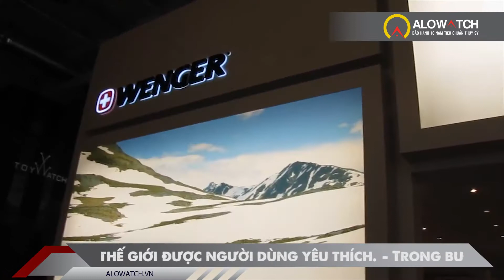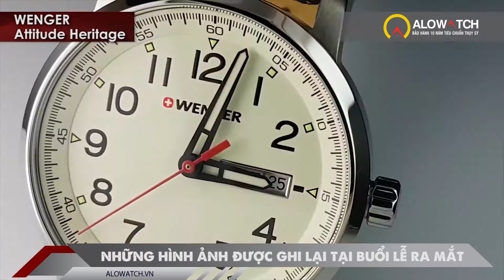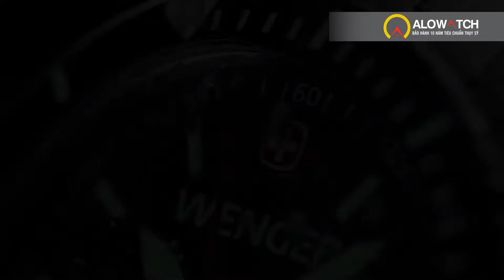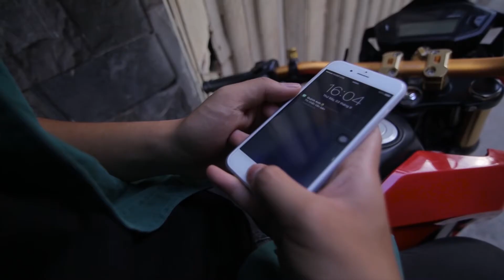Thương hiệu đồng hồ Wenger tham dự hội nghị Basel 2017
Trong năm 2017 một sự kiện rất lớn đã diễn ra tại Thụy Sỹ, đó chính là hội nghị thường niên Basel dành cho các thương hiệu đồng hồ hàng đầu trên thế giới. Và Wenger vinh dự là một trong các thương hiệu tham dự chương trình này